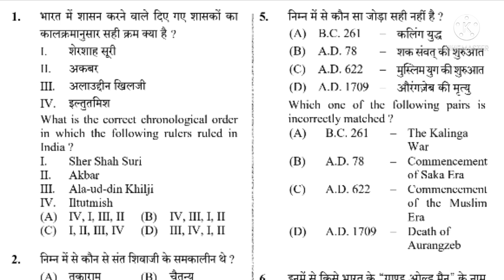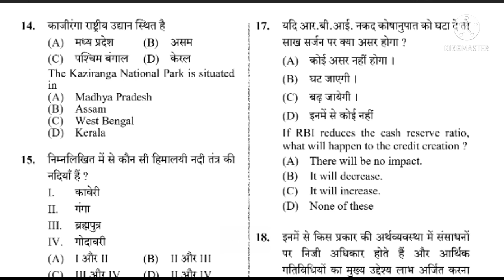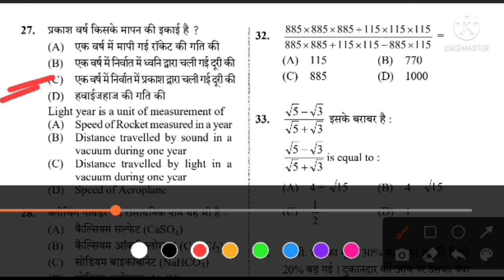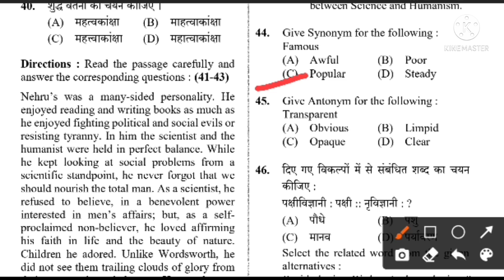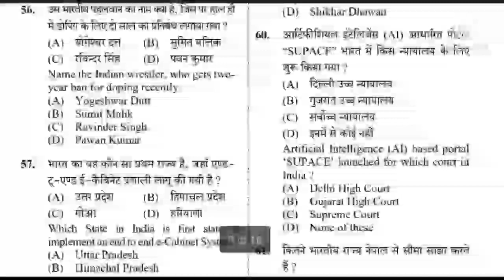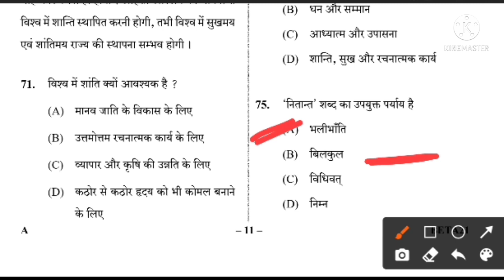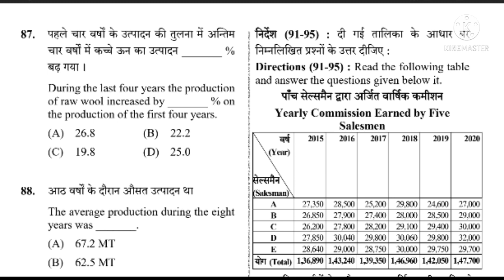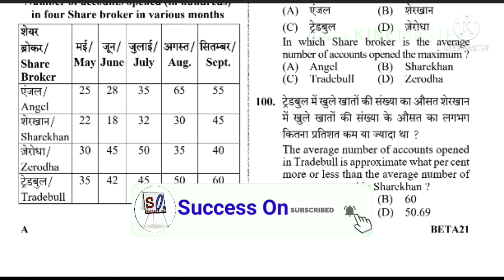upsssc pet 1st shift paper answer key/upsssc pet 2021/up pet/upsssc pet#upssscpet#pet#upsssc#uppet